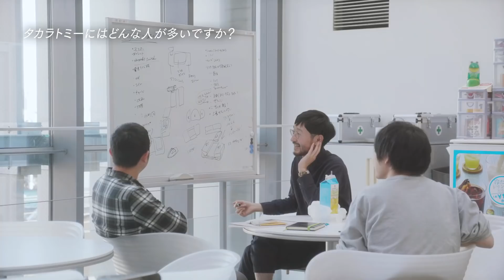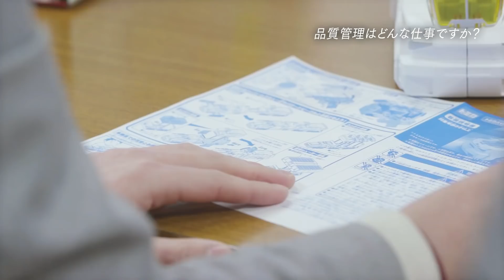タカラトミー 新卒採用ムービー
. リカちゃん、トミカ、プラレール・・・幼い頃、誰もが手にしたおもちゃ。そんなおもちゃがどのように創られているのか、社員のインタビューをご紹介します。おもちゃ創りは決して「楽」なことばかりではありません。でも、たまらなく「楽しい」仕事です！
■タカラトミーグループ採用情報